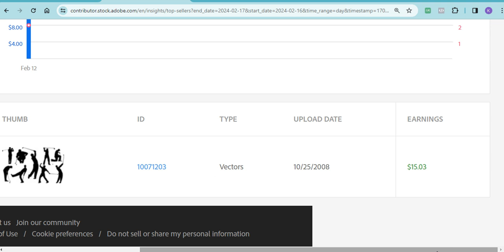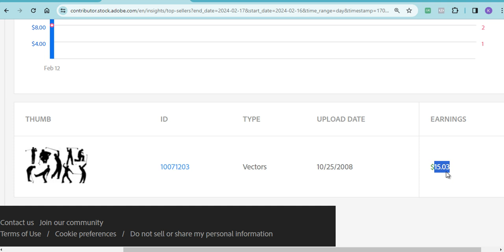Adobe Stock One Vector Sold for $15